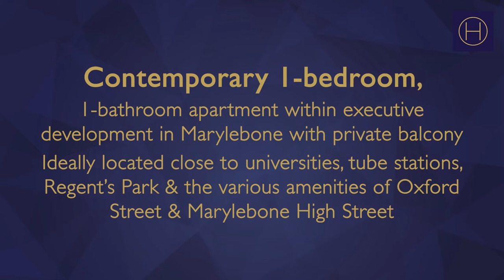1 bedroom apartment for rent in Marylebone | Hudsons Property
Contemporary 1-bedroom, 1-bathroom apartment available within this new development (with lift) benefitting from 24hr security, CCTV, a concierge service, housekeeping, flat screen TVs, Sky Plus, broadband and many other features. Available now. Furnished & inclusive of bills.